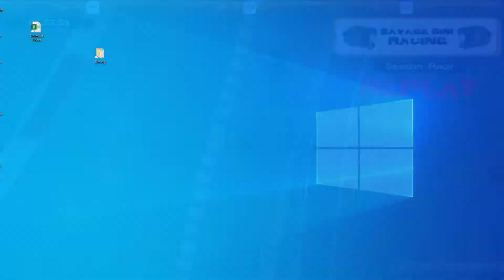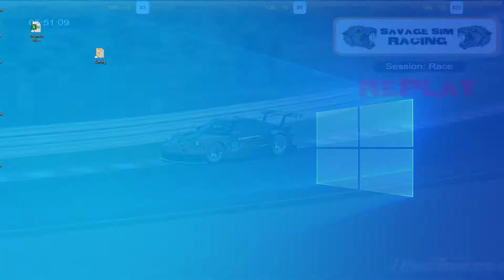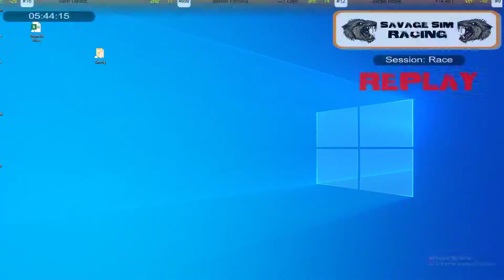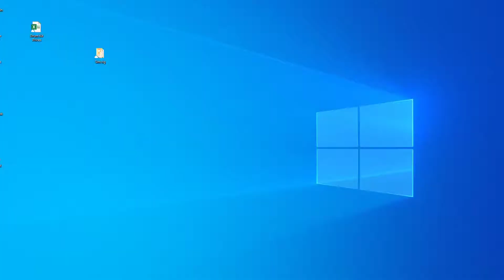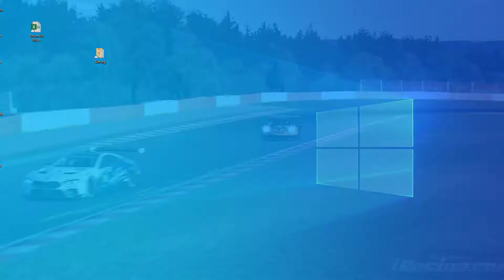iRacing Endurance Le Mans Series at Spa - Part 2